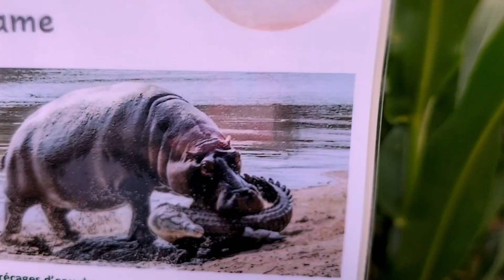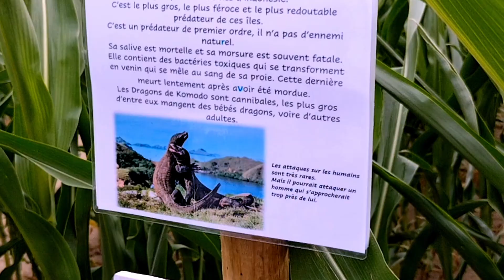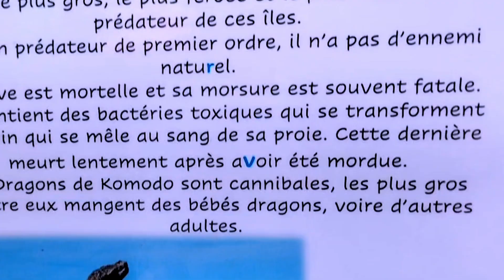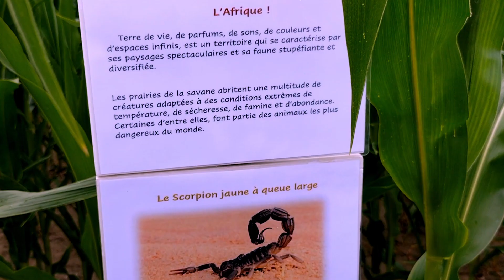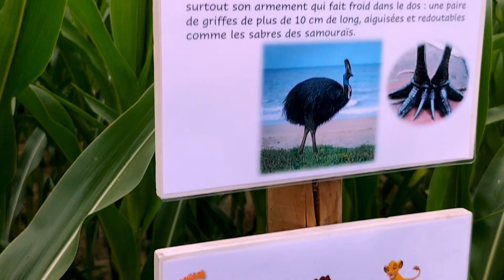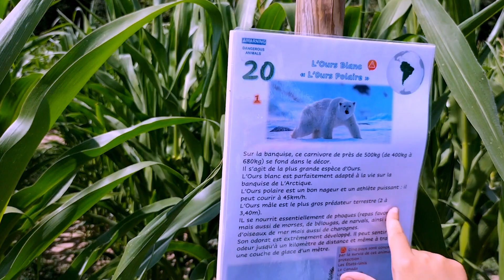Labyrinthe de Maïs !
Aujourd'hui, nous explorons un labyrinthe de maïs à la recherche des égnimes  sur les animaux dangereux.

N'hésitez pas  à sortir votre plus beau pouce bleu si la vidéo vous a plu :)